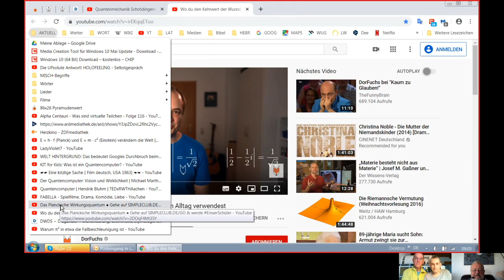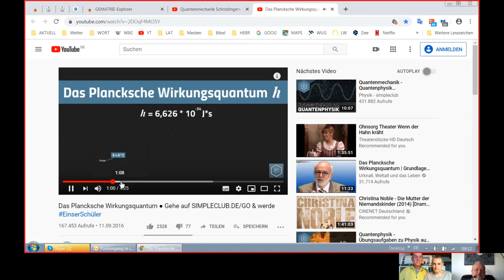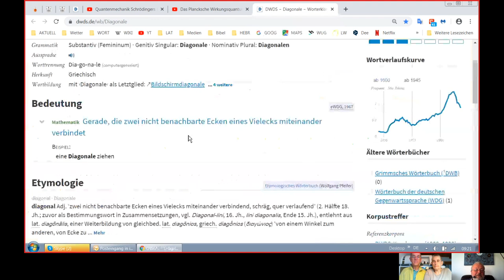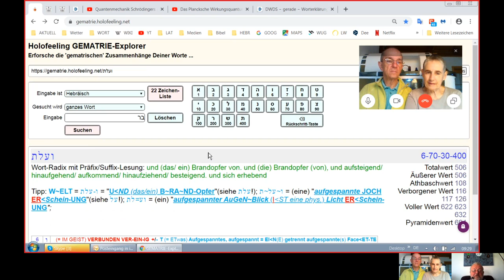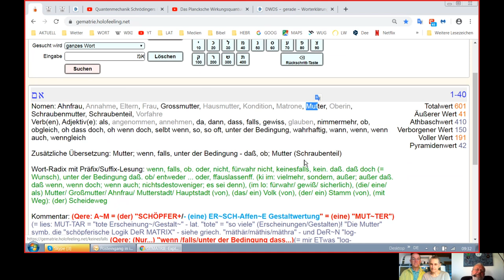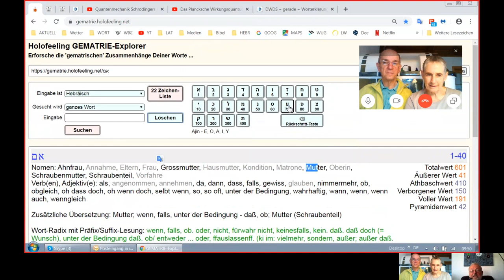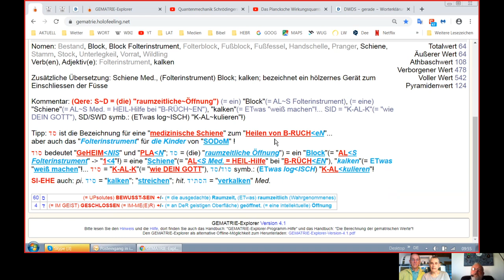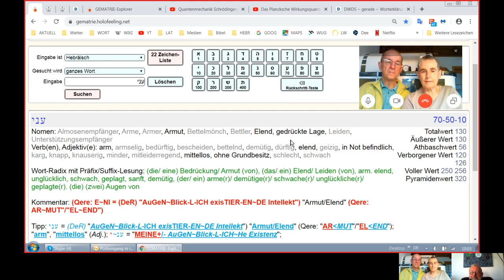Holofeeling - Selbstgespräch 11.11.2019